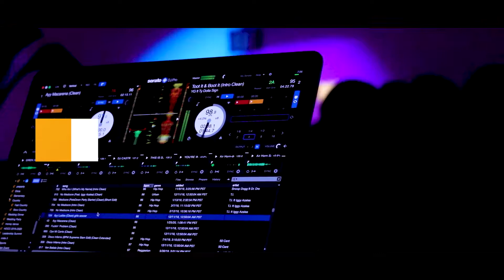Light 'Em Up Short Clip